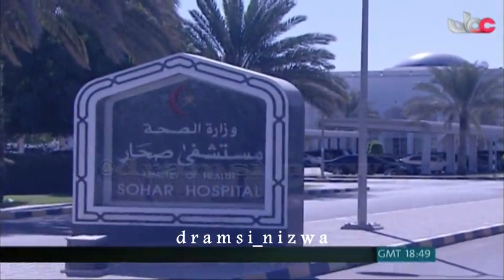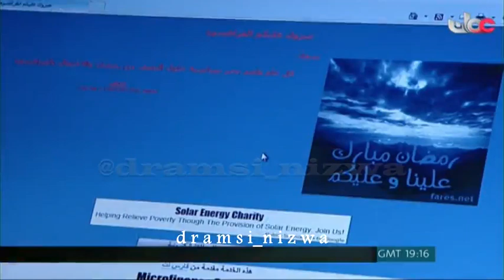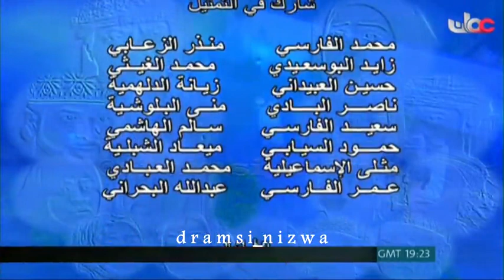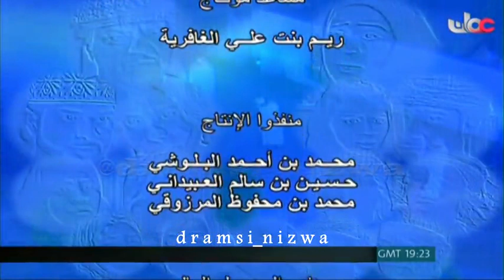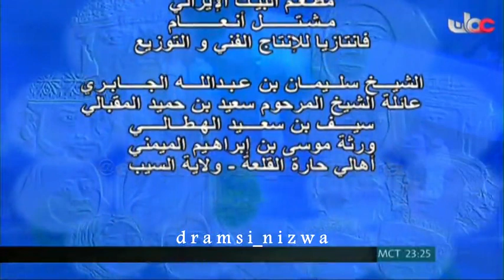المسلسل العُماني بأنتظار المطر الحلقة 2 إنتاج 2010م